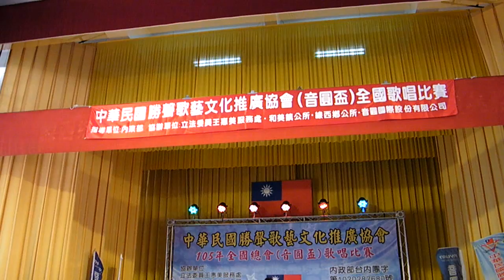2016-05-29 中華民國勝聲歌藝文化推廣協會 音圓盃-水晶組